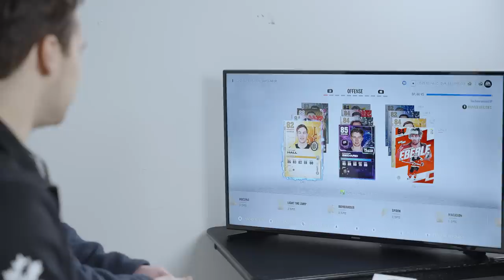WORLD JUNIORS PLAYERS BUILD THEIR ULTIMATE HUT TEAM IN NHL 23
Corwin from the BarDown team sat down with members of Team Canada's 2023 World Junior team and had them pick out their ultimate World Junior HUT team from Canadian players only.